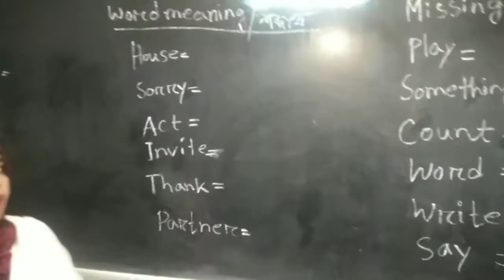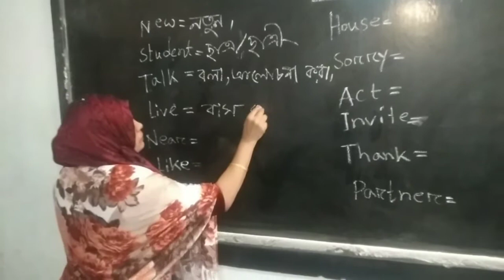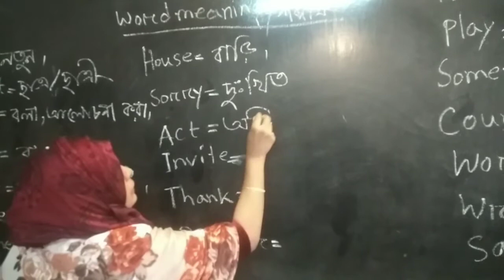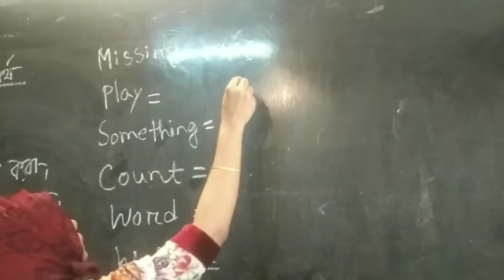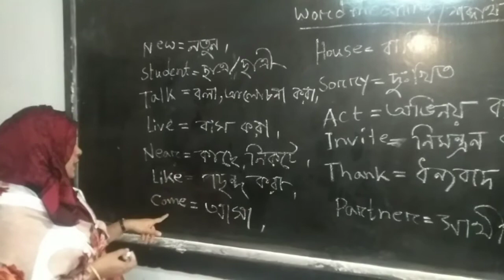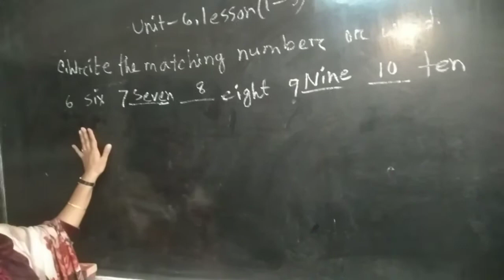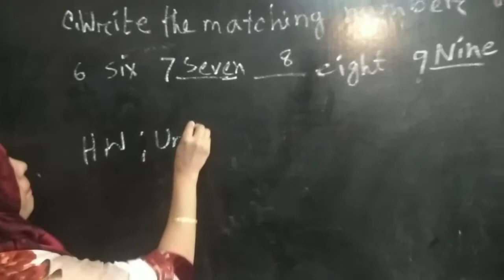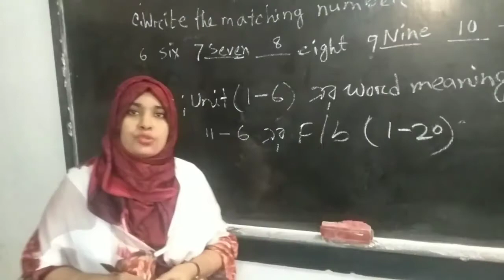শিরিন আক্তার।। শ্রেণি -৩য়|| বিষয়- ইংরেজি।